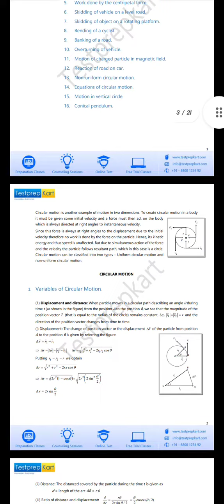JEE MAINS PHYSICS MOTION IN TWO DIMENSION - CIRCULAR MOTION STUDY MATERIAL